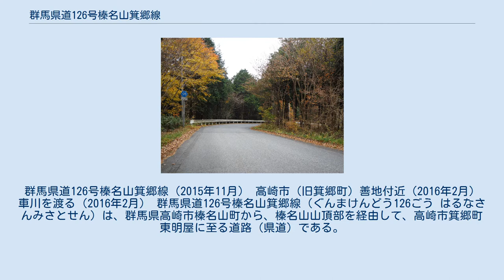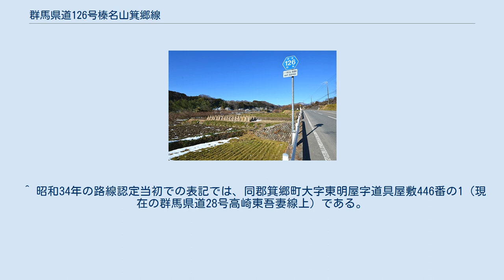群馬県道126号榛名山箕郷線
群馬県道126号榛名山箕郷線（2015年11月） 高崎市（旧箕郷町）善地付近（2016年2月） 車川を渡る（2016年2月） 群馬県道126号榛名山箕郷線（ぐんまけんどう126ごう はるなさんみさとせん）は、群馬県高崎市榛名山町から、榛名山山頂部を経由して、高崎市箕郷町東明屋に至る道路（県道）である。
 榛名山と高崎市箕郷町を直接結ぶ県道である。
両地域を直接結ぶ道路としては、並行して東側にも群馬県道28号高崎東吾妻線が走っているが、本県道経由のルートのほうが若干距離が長い代わりに、山間部の区間でも幅員がやや広く、急曲線も少ない。
 高崎東吾妻線と同様、高崎市中心部と榛名山頂・榛名湖を結ぶ短絡ルートにあたるが、同様に大型車は通行できず、両地域を結ぶバスなど大型車は、西側の群馬県道211号安中榛名湖線・群馬県道33号渋川松井田線を利用することになる。
 起点は高崎市榛名山町の榛名神社参道との交点（榛名歴史民俗資料館前）であるが、ここから高崎市榛名湖町の分岐点までは群馬県道33号渋川松井田線と重複する。
また、榛名湖畔では群馬県道28号高崎東吾妻線とも重複している。
この区間では本県道の標識は掲示されていない。
 高崎市榛名湖町の榛名山ロープウェイ榛名高原駅近くの交差点（榛名湖水質管理センターの隣）で分岐して単独区間に入り、車川（烏川水系榛名白川の支流）に沿って走る。
沿線は標高の高い地域には杉林が多く、標高の低い地域には果樹園や集落が広がる。
箕郷中央公園の前を通り、箕郷町の市街地に入って西明屋箕輪小学校前交差点（高崎市箕郷町西明屋）までが単独区間である。
 その後、西に折れて群馬県道26号高崎安中渋川線に合流すると、まもなく終点である。
 本県道に設定されているバス路線は、重複区間のみを走るものを除けば、箕郷と駒寄を結ぶ路線（群馬バス）のみである。
 重複する道路以外に交差する主な道路はない。
 ^ 昭和34年の路線認定当初での表記では、群馬郡榛名町大字榛名山字社家町141番である。
 ^ 昭和34年の路線認定当初での表記では、同郡箕郷町大字東明屋字道具屋敷446番の1（現在の群馬県道28号高崎東吾妻線上）である。